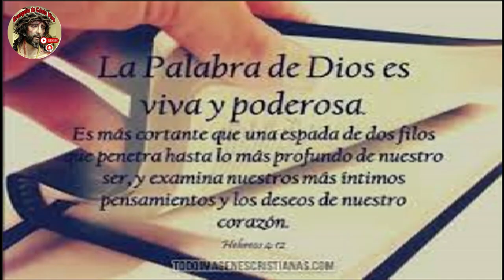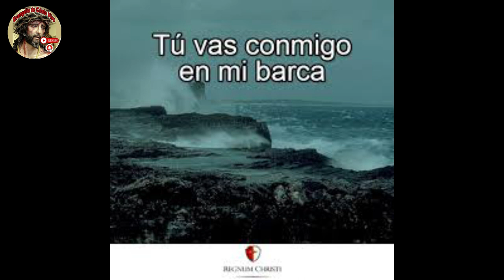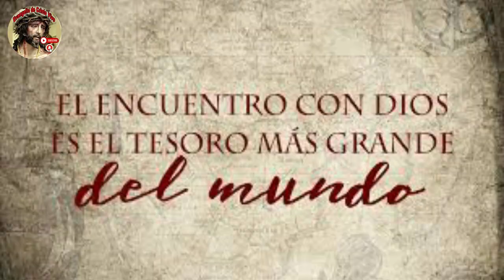Evangelio De hoy Martes 04 De Julio Del #2023 De La 13ª Semana Del Tiempo Ordinario.